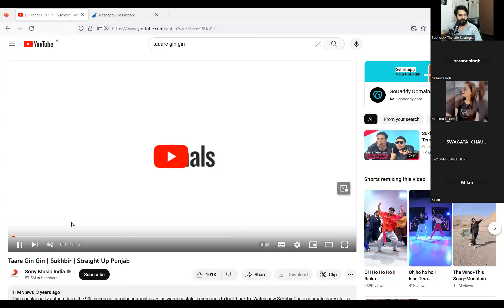After A While For You